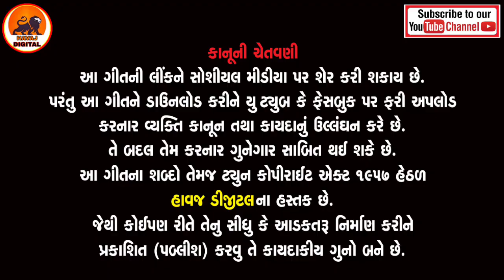Prem Karyo Mari Jode Lagan Karyu Bija Jode || vijayraj Damor & Sankkar Damor New Timli Song 2021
રોજ નવા નવા જેમ કે, ગુજરાતી, ટીમલી, ગફુલી,ભજન દરેક ગીતો જોવા માટે ચેનલ ને સબસ્ક્રાઇબ👇👇 જરૂર કરજો

Title :Prem Karyo Mari Jode Lagan
Singer  : Vijayraj Damor,
Lyrics :
Producer :
Sahyog :
Recoding : Havaj Studio Libadiya (Mahisagar 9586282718)
Poster design : Nikuj Modi
Music Lebal : Havaj Digital

©Copyrights : Havaj Digital
Chenal manej by :Jayesh Thakor (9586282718)

નોધ..👍
આ ગીતને કોઈને પૂછ્યા વગર કોઈએ કોઈ ચેનલ પર મૂકવું કે અપલોડ નહીં કરવું અને ડીજે રીમિક્સ કરીને અપલોડ કરશો તો પણ અલગ થી કાર્યવાહી કરવામાં આવશે
✔️ હાવજ ડિજિટલ તરફથી copyright આપવામાં આવશે.અને કાયદેસર ની કાર્યવાહી કરવામાં આવશે.